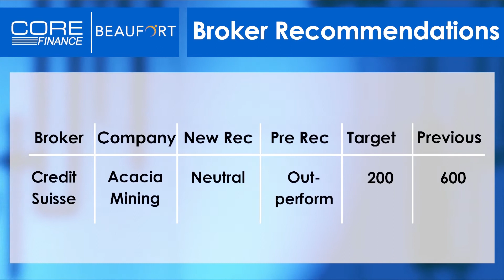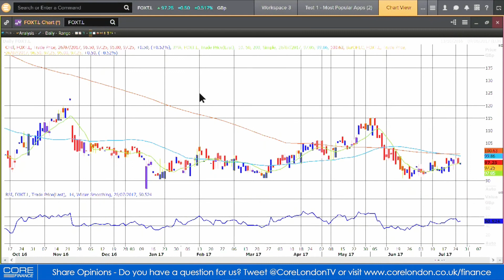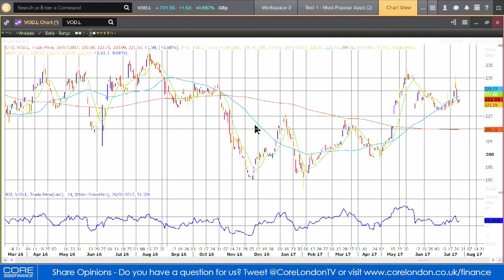Markets are overconfident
Chief Market Analyst at TJM Partners - Ronnie Chopra (twitter ronniechopra1) talks to Zak Mir about :
UK GDP data realease
ITV results, better than expected, possible bid target for Liberty Media.
AIM Stock to watch: Central Asia Metals, the rise of copper and dividends yield.
Pound holding levels againth the Euro and USD
Acacia mining and Tanzania fines
UK 2040 Petrol & Diesel car ban
Chopra also looks at Barclays, Lonmin, Foxtons, Sainsbury's & Vodafone